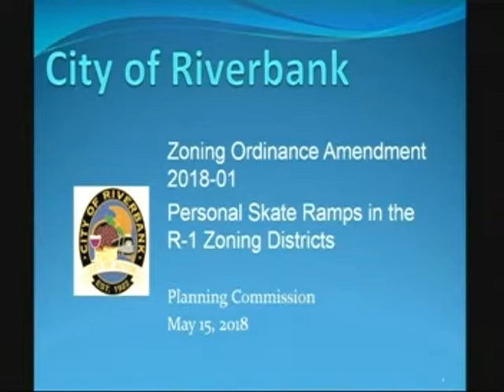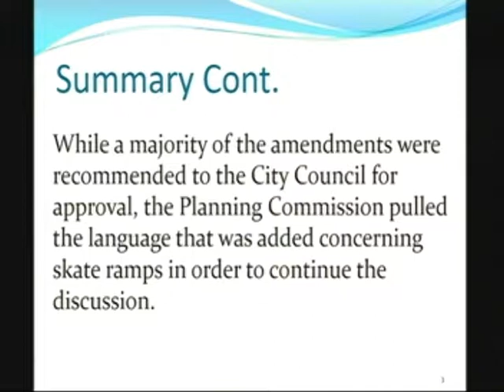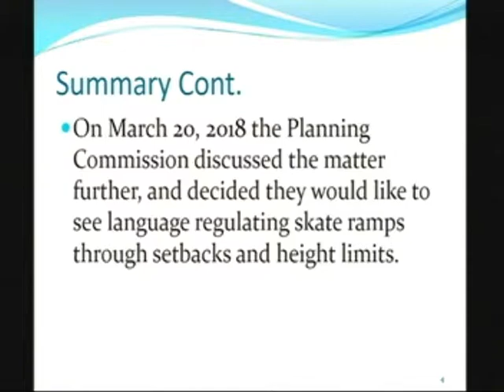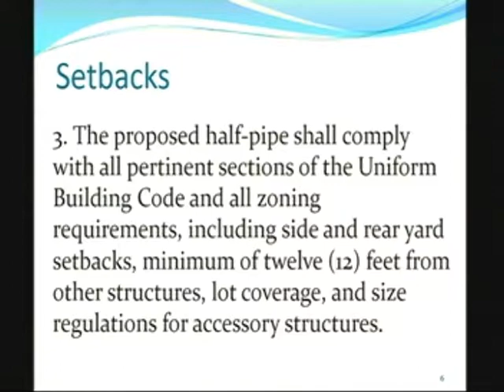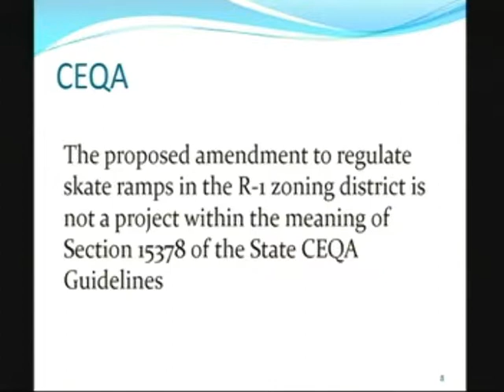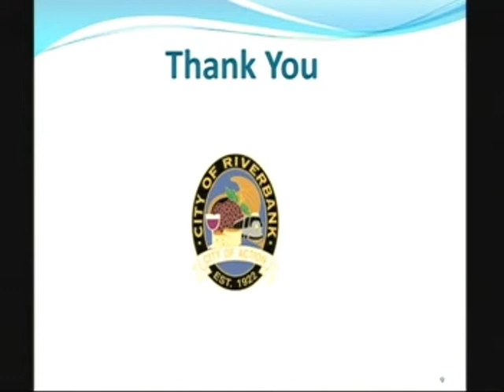May 15, 2018 City of Riverbank Planning Commission Meeting